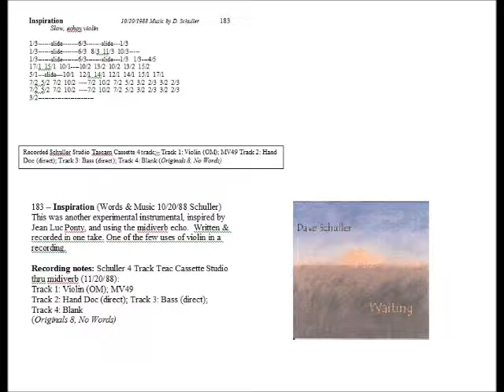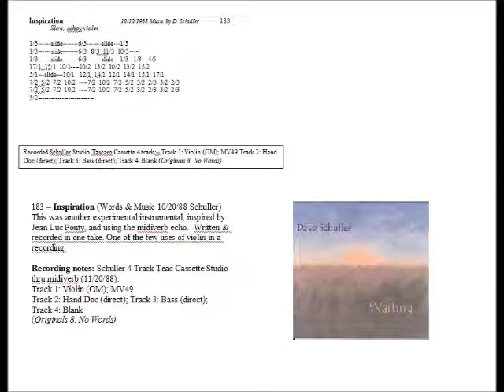183 Inspiration jpg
183 – Inspiration (Words & Music 10/20/88 Schuller) - This was another experimental instrumental, inspired by Jean Luc Ponty, and using the midiverb echo.  Written & recorded in one take. One of the few uses of violin in a recording.
Recording notes: Schuller 4 Track Teac Cassette Studio thru midiverb (11/20/88): Track 1: Violin (OM); MV49 Track 2: Hand Doc (direct); Track 3: Bass (direct); Track 4: Blank (Originals 8, No Words)